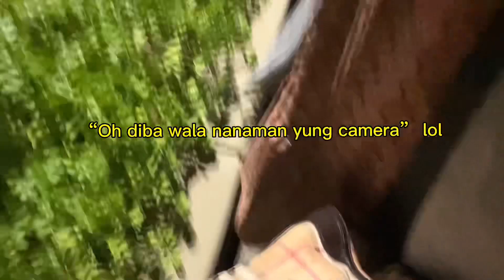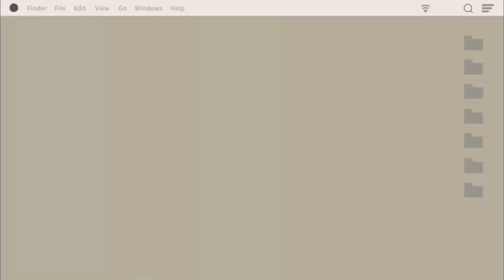Vblog 175: On the way back to San Jose/Last request ni bday girl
💜 SOCIAL MEDIA 💜